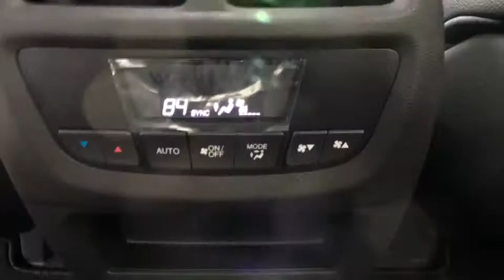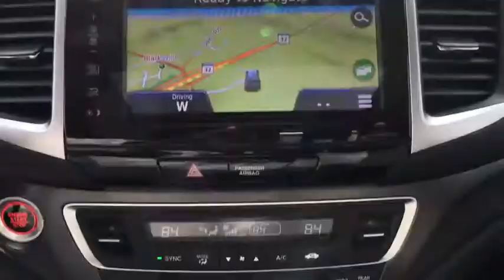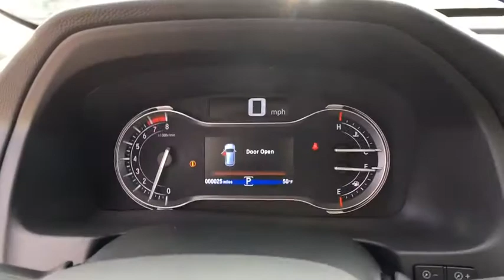2017 Honda Pilot Clarksville, Annapolis, Rockville, MD R353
White Diamond Pearl  2017 Honda Pilot available in Clarksville, Maryland at Jim Coleman Honda of West Columbia. Servicing the Annapolis, Rockville, MD area.

Black Bodyside Cladding and Black Wheel Well Trim,Body-Colored Door Handles,Body-Colored Front Bumper w/Black Rub Strip/Fascia Accent,Body-Colored Power Side Mirrors w/Manual Folding,Body-Colored Rear Bumper w/Black Rub Strip/Fascia Accent,Chrome Grille,Chrome Side Windows Trim and Black Front Windshield Trim,Clearcoat Paint,Compact Spare Tire Stored Underbody w/Crankdown,Deep Tinted Glass,Express Open/Close Sliding And Tilting Glass 1st Row Sunroof w/Sunshade,Fixed Rear Window w/Fixed Interval Wiper and Defroster,Front Fog Lamps,Front Windshield -inc: Sun Visor Strip,Fully Automatic Projector Beam Halogen Daytime Running Headlamps w/Delay-Off,Galvanized Steel/Aluminum Panels,LED Brakelights,Lip Spoiler,Power Liftgate Rear Cargo Access,Speed Sensitive Variable Intermittent Wipers,Steel Spare Wheel,Tailgate/Rear Door Lock Included w/Power Door Locks,Tires: P245/60R18 105H AS,Wheels w/Machined Accents,Wheels: 18' Alloy,2 Seatback Storage Pockets,3 12V DC Power Outlets,60-40 Folding Split-Bench Front Facing Manual Reclining Fold Forward Seatback Rear Seat w/Manual Fore/Aft,Air Filtration,Analog Display,Cargo Area Concealed Storage,Cargo Space Lights,Carpet Floor Trim,Compass,Cruise Control w/Steering Wheel Controls,Day-Night Auto-Dimming Rearview Mirror,Delayed Accessory Power,Driver And Passenger Visor Vanity Mirrors w/Driver And Passenger Illumination,Driver Foot Rest,Dual Zone Front Automatic Air Conditioning,Engine Immobilizer,Fade-To-Off Interior Lighting,Fixed 60-40 Split-Bench 3rd Row Seat Front and Manual Fold Into Floor,FOB Controls -inc: Trunk/Hatch/Tailgate  Windows  Sunroof/Convertible Roof and Remote Engine Start,Front And Rear Map Lights,Front Center Armrest and Rear Center Armrest w/Storage,Front Cupholder,Full Carpet Floor Covering -inc: Carpet Front And Rear Floor Mats,Full Cloth Headliner,Full Floor Console w/Covered Storage  Mini Overhead Console w/Storage  Conversation Mirror and 3 12V DC Power Outlets,Gauges -inc: Speedometer  Odometer  Engine Coolant Temp  Tachometer  Trip Odometer and Trip Computer,Heated Front Bucket Seats -inc: 10-way power driver's seat adjustment w/power lumbar support  4-way power passenger's seat adjustment  1-touch 2nd-row seats and head restraints at all seating positions,HomeLink Garage Door Transmitter,HVAC -inc: Underseat Ducts  Headliner/Pillar Ducts and Console Ducts,Illuminated Locking Glove Box,Instrument Panel Bin  Interior Concealed Storage  Driver / Passenger And Rear Door Bins,Integrated Navigation System w/Voice Activation,Interior Trim -inc: Metal-Look Instrument Panel Insert  Chrome And Metal-Look Interior Accents,Leather Door Trim Insert,Leather/Metal-Look Gear Shift Knob,Leather/Metal-Look Steering Wheel,Leather-Trimmed Seats,Manual Tilt/Telescoping Steering Column,Outside Temp Gauge,Perimeter Alarm,Power 1st Row Windows w/Driver And Passenger 1-Touch Up/Down,Power Door Locks w/Autolock Feature,Power Rear Windows and Fixed 3rd Row Windows,Proximity Key For Doors And Push Button Start,Rear Cupholder,Rear HVAC w/Separate Controls,Remote Keyless Entry w/Integrated Key Transmitter  4 Door Curb/Courtesy  Illuminated Entry and Panic Button,Remote Releases -Inc: Power Cargo Access and Mechanical Fuel,Systems Monitor,Trip Computer,Trunk/Hatch Auto-Latch,Valet Function,1 Skid Plate,19.5 Gal. Fuel Tank,4.25 Axle Ratio,4-Wheel Disc Brakes w/4-Wheel ABS  Front Vented Discs  Brake Assist and Hill Hold Control,Electric Power-Assist Speed-Sensing Steering,Engine: 3.5L V6 24-Valve SOHC i-VTEC,Front And Rear Anti-Roll Bars,Front-Wheel Drive,Gas-Pressurized Shock Absorbers,GVWR: 5 545 lbs,Multi-Link Rear Suspension w/Coil Springs,Single Stainless Steel Exhaust w/Chrome Tailpipe Finisher,Strut Front Suspension w/Coil Springs,Transmission w/Driver Selectable Mode,Transmission: 6-Speed Automatic,2 LCD Monitors In The Front,Honda HD Digital Traffic Real-Time Traffic Display,Radio w/Seek-Scan  Clock and Steering Wheel Controls,Radio: AM/FM Audio System -inc: 225-Watt  7 speakers including subwoofer  Bluetooth HandsFreeLink  Bluetooth streaming audio  MP3/auxiliary input jack  MP3/Windows Media Audio (WMA) playback capability  Radio Data System (RDS)  Speed-Sensitive Volume Control (SVC)  USB audio interface w/1.5-Amp and 2.5-Amp charging ports in front and 2.5-Amp charging port in center console  8' display audio w/high-resolution WVGA (800x480) electrostatic touch-screen and customizable feature settings  HondaLink  Apple CarPlay  Android Auto  SMS text message function  Pandora compatibility and Song By Voice (SBV),SiriusXM Rad